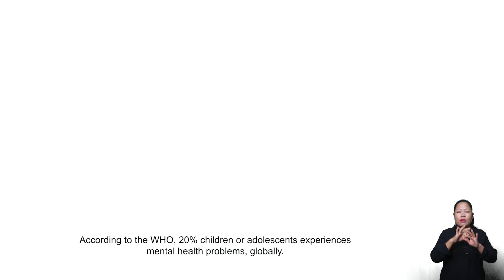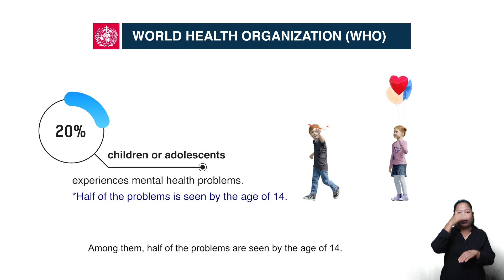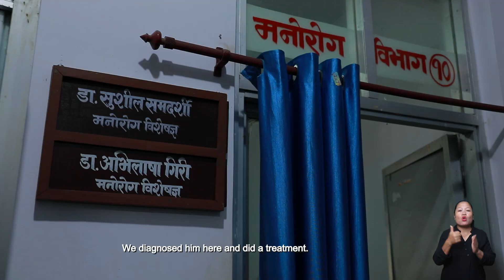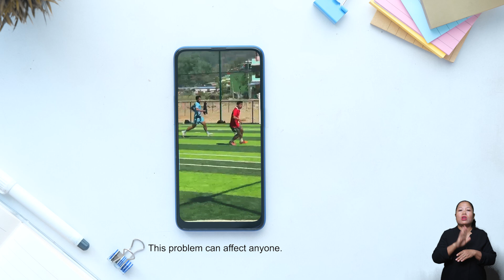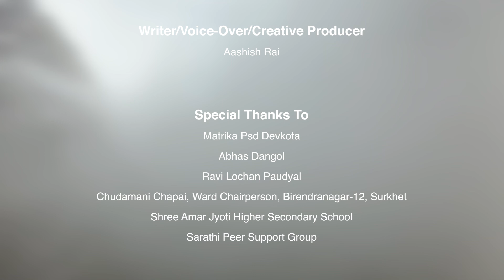Rajendra Raut - A documentary presented by KOSHISH | With English Subtitle and Sign Language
Rajendra Raut - A documentary film presented by KOSHISH | With English Subtitle and Sign Language